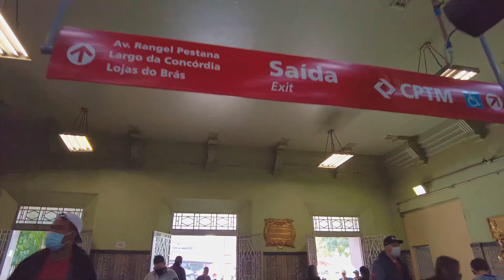BRÁS 🇧🇷 São Paulo | Brasil [ 4K UHD ]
A região do Brás tem tradição operária e é conhecida por ter o bairro em que o comércio se concentra no vestuário e na Feira da Madrugada, um amplo mercado de roupas com desconto que abre antes do amanhecer. Um antigo centro de processamento abriga o Museu da Imigração que exibe arquivos e faz exposições com temas sobre identidade e memória. As exposições interativas no Museu Catavento levam as crianças por uma viagem educacional que parte do centro da Terra e chega às galáxias.

Thursday, 02:30 p.m.